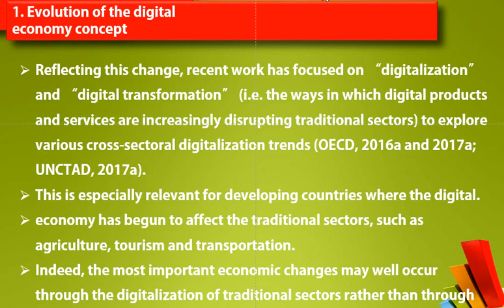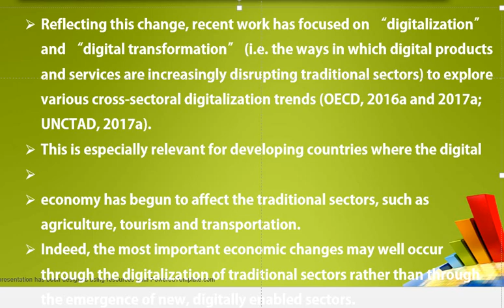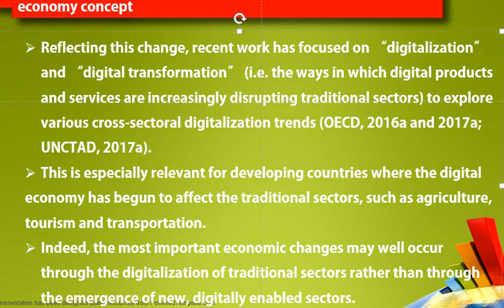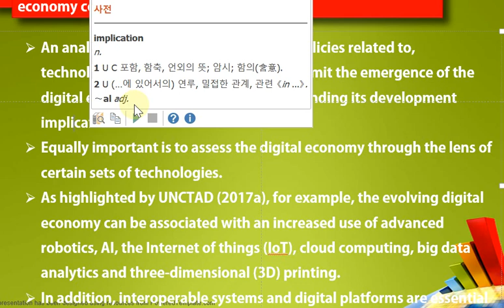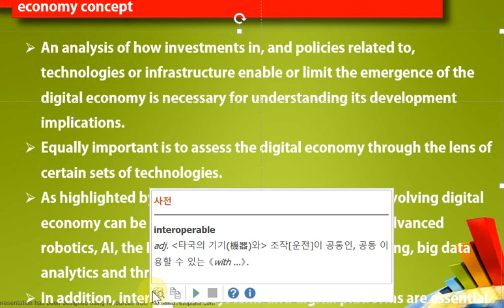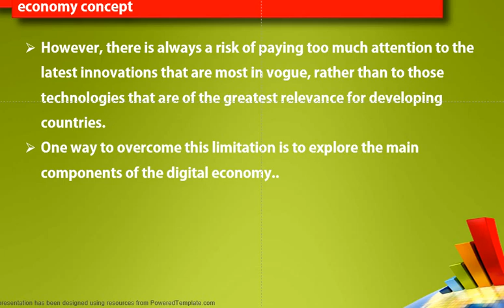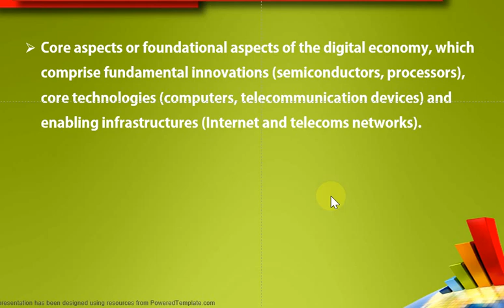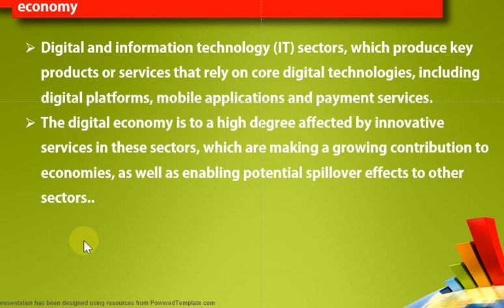디지털경제,18 디지털 트랜드 ,최근 디지털 트랜드 학습합니다. 글로벌 디지털트랜드를 파악해 미래를 대비하는 시각을 배양합니다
디지털경제, 디지털 트랜드 최근 글로벌 디지털 트랜드 학습합니다. 글로벌 디지털트랜드를 파악함으로써 미래를 대비하는 시각을 배양합니다. 디지털 트랜스포메이션을 이해합니다